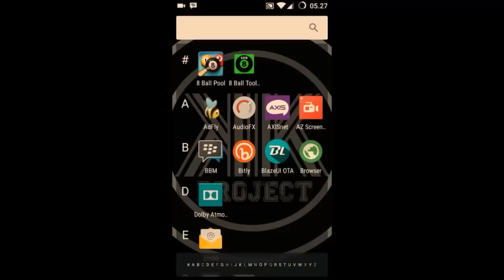APK MOD HACK LINE FOR ALL GAME BILLIARD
What’s In The MOD :
1. hack line
2. anti banned not tested !!